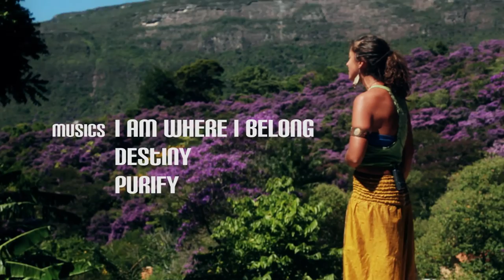EP 10 - Sara Serodio - Na Laje Lá de Casa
A amiga portuguesa, brasileira e ao mesmo tempo cidadã dos mundos, Sara Serodio, nos encantou em um Saudável Encontro no nosso lar do Vale do Capão. No pino do meio dia subimos na lage do Chalé - a proposta era: canta a capela... Ouvimos então um canto que desbrava com amor os quatro cantos do mundo e ecoa em nossos corações com sua força e simplicidade.